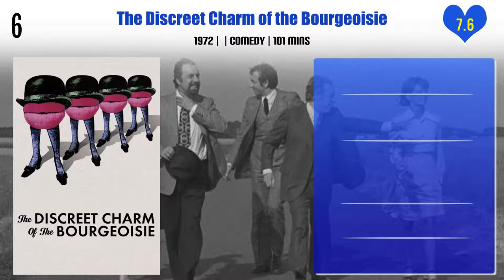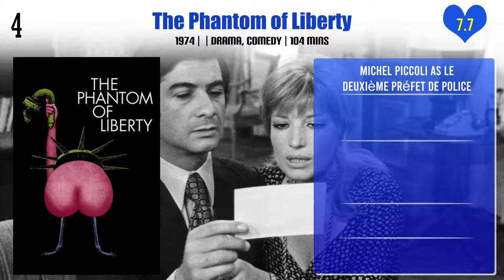Michel Piccoli Top 10 Movies | Best 10 Movie of Michel Piccoli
Top 10 Movies of Michel Piccoli

Find the list of movies by Michel Piccoli you can find more information, movie trailers, posters, reviews, youtube links in below link.

Pl. Comment down your favorite movie of Michel Piccoli